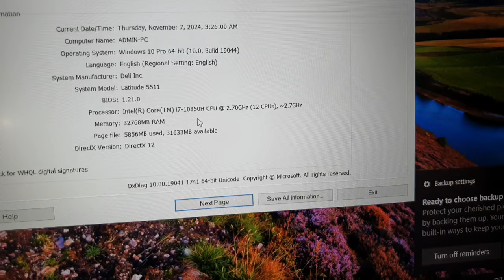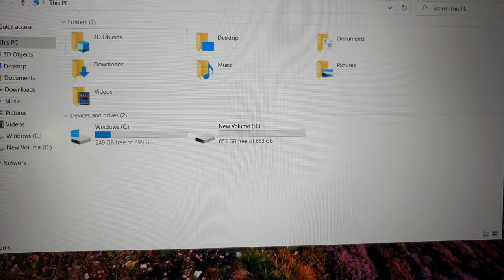Đã xong. Dell Latitude 5511 đẹp, i7, 10850H, ram 32, ssd 1T, 15.6FHD, card rời 2G.